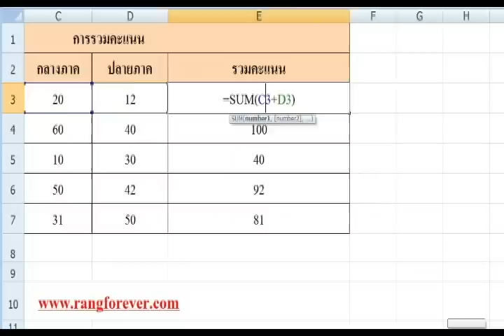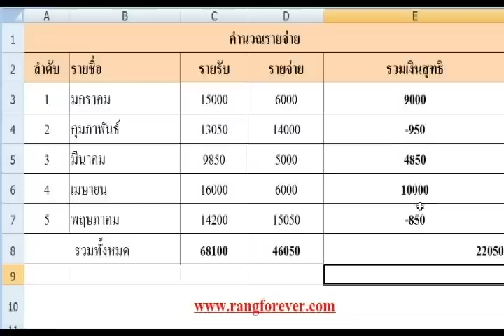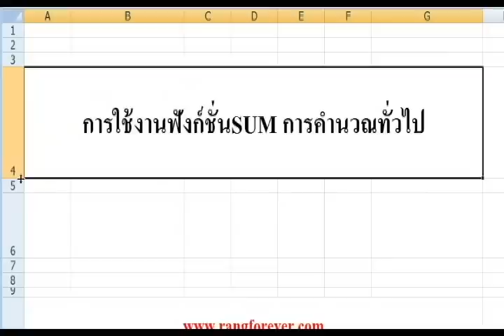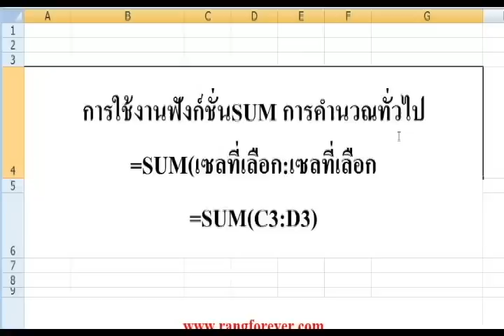การใช้งานฟังก์ชั่นSUM การคำนวณทั่วไป ในExcelควรรู้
ฟังก์ชั่นSUM การคำนวณทั่วไป...?

ถือว่าเป็นฟังก์ชั่นพื้นฐานของExcel เกี่ยวกับการคำนวณ บวก ลบ คูณ หาร โดยในวันนี้ทางแรงค์ฟอริเวอร์ จะพาทุกท่านไปเรียนรู้การใช้สูตรคำนวณSUM() อันได้แก่

สูตร
=SUM(เซลล์ที่เลือก  เครื่องหมายดำเนินการ  เซลล์ที่เลือก)

=SUM(C3+C4)
=SUM(C3*C4)
=SUM(C3/C4)
=SUM(C3-C4)

ผลลัพธ์จะแสดงในช่องที่ใส่สูตร

ติดตามข่าวสารExcelควรรู้ได้ใน